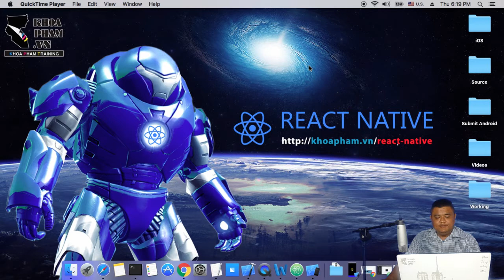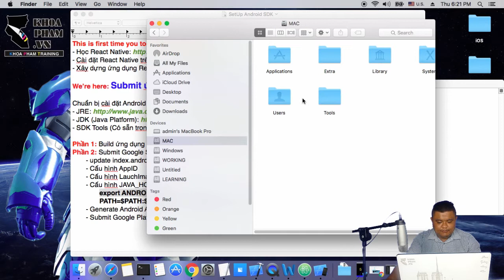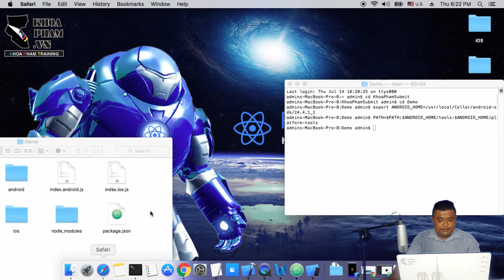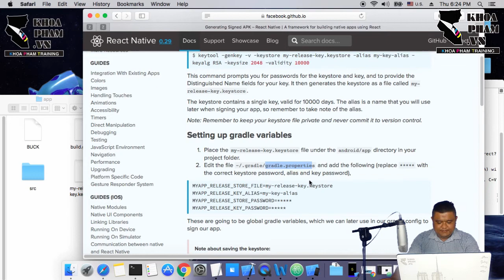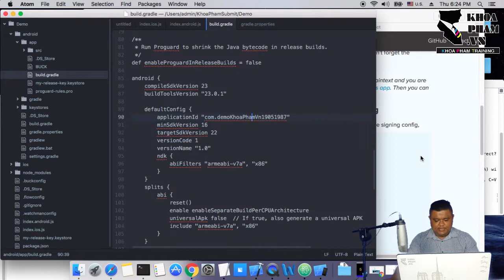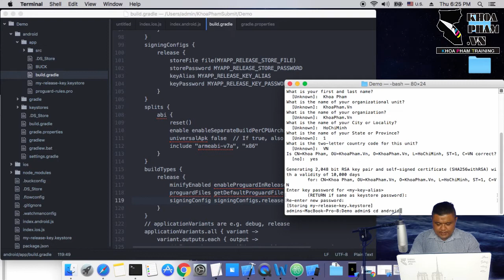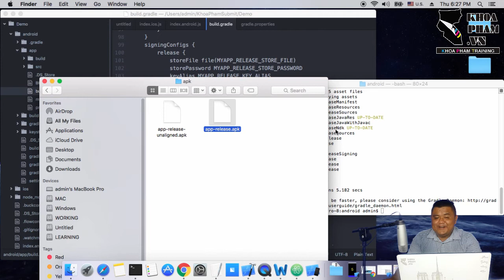Bài 7/8: Tạo KeyTools & export file APK Release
Khóa học lập trình React Native tại Khoa Phạm: HƯỚNG DẪN SUBMIT ỨNG DỤNG REACT NATIVE LÊN GOOGLE PLAY.

Khóa học React Native tại Khoa Phạm:
- Học tại Trung Tâm (Lịch khai giảng xem tại trang chủ).

Hotline tư vấn ghi danh: 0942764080
Hotline hỗ trợ kỹ thuật: 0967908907